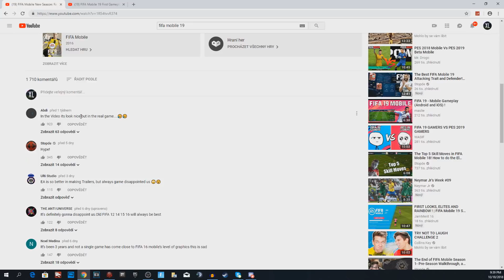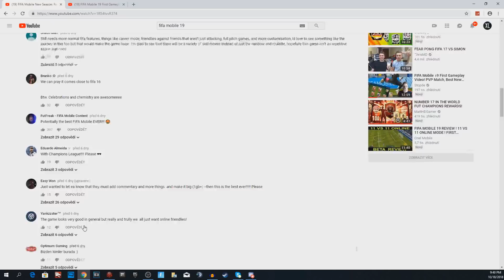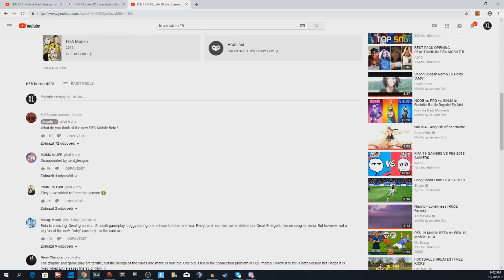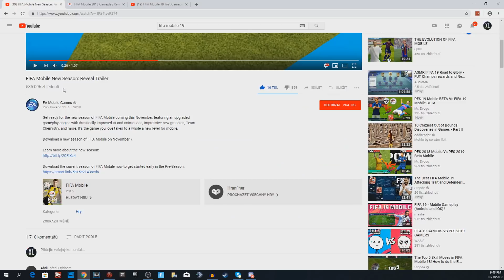REAKCE NA FIFA MOBILE 19 TRAILER! 😱 NOVINKY! | FIFA MOBILE CZ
Budu moc rád za like, s videem jsem si dal práci.
INSTAGRAM! : @xlstrikecz